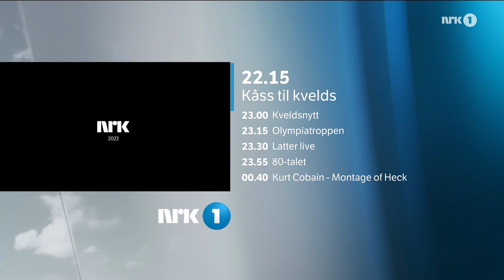Melodi Grand Prix 2022 Final - Subwoolfer - Give That Wolf a Banana (Winner's Performance) - Feb 19